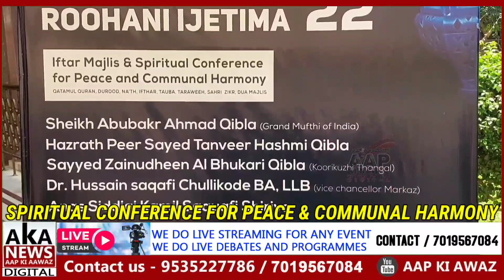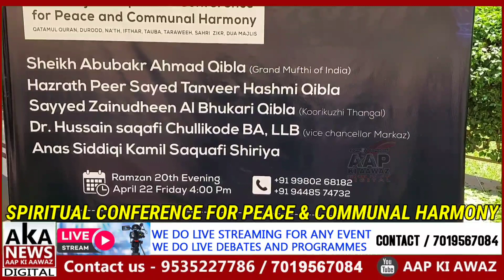100cr se Zyada Darood Padchuke Hai Is Ruhani Mehfil mai..!! Ladies k Liye B Intezam Hai.Aap ki Aawaz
100cr se Zyada Darood Padchuke Hai Is Ruhani Mehfil mai..!!

Aap b Shirkat Kar sakte hai Khadriya Masjid mai.

Ladies k Liye B Intezam Hai